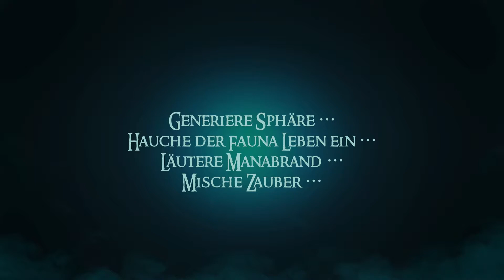CARDACLYSM #13 GIFTSTAB ★ Deutsch ★ Gameplay German ★ LP ★ Tipps & Tricks ★ Xbox PC Switch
CARDACLYSM ★ Gameplay German ★ Let's Play ★ Deutsch ★ Tipps & Tricks ★ Deck ★ Walkthrough ★ Guide ★ shards of the four ★ XBOX ONE SWITCH PC

✘ Elgato Aufnahmegerät
✘ Gaming PC
✘ Gaming Laptop
✘ Xbox One
✘ PS4 Pro